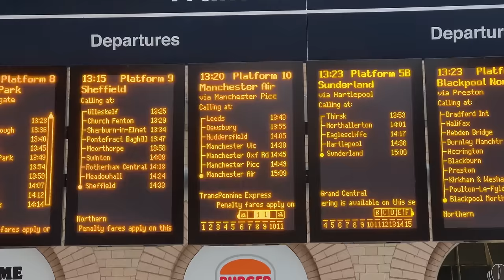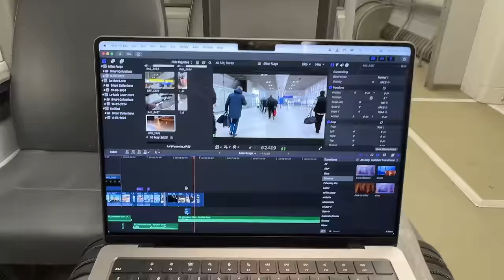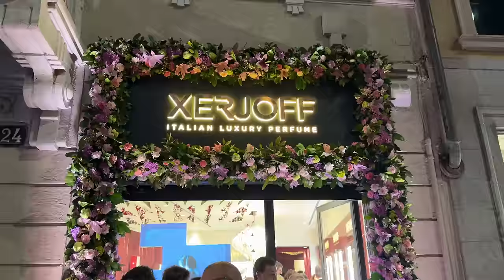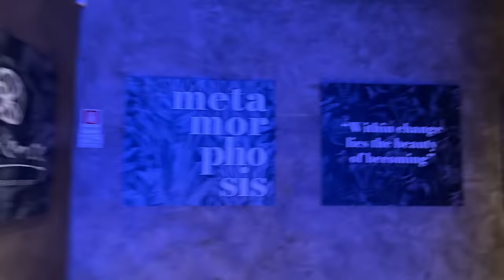I WENT TO THE WORLD’S BIGGEST FRAGRANCE EVENT IN MILAN, ITALY!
A vlog of my trip to Esxence 2024 in Milan!

GET YOUR CHEAP FRAGRANCES HERE

AVENTUS = CLUB DE NUIT INTENSE MAN

GREEN IRISH TWEED = COOL WATER

ORIGINAL SANTAL = INDIVIDUEL

NOIR DE NOIR = CLUB DE NUIT INTENSE WOMAN

BLACK ORCHID = OUD 24 HOURS